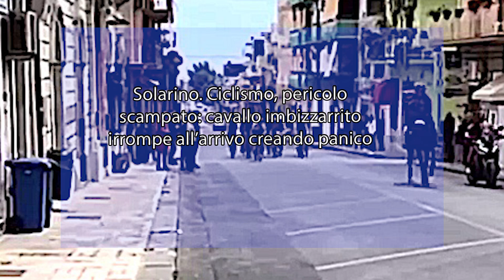Solarino. Ciclismo, pericolo scampato: cavallo imbizzarrito irrompe all’arrivo creando panico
Una gara di ciclismo con 380 partecipanti ha avuto un finale trepidante in quanto durante le fasi finali del memorial Salvatore Castiglia, un cavallo lanciato al galoppo ha fatto irruzione nel rettilineo finale, proprio in mezzo ai partecipanti.

I Carabinieri della Stazione di Solarino hanno denunciato alla Procura della Repubblica di Siracusa tre uomini, rispettivamente di 28, 41 e 69 anni.

Lo scorso 25 aprile, durante le fasi finali di una gara ciclistica che si è tenuta nel comune di Solarino, tra lo stupore dei tanti ciclisti in gara e del folto pubblico presente, il cavallo “Zorro” condotto da un 28enne del luogo, è improvvisamente apparso da una delle vie laterali occupando il percorso di gara. Il cavallo era “scortato” da un motociclo con a bordo due uomini di 41 e 69 anni, quest’ultimo proprietario del cavallo.

Il fantino, lanciato al galoppo il cavallo verso l’arrivo, per circa 500 metri circa, ha dovuto faticare non poco nel cercare di distanziarsi dai ciclisti in gara che nel frattempo giungevano in volata mettendo così a rischio l’incolumità degli atleti.

Tagliato il traguardo, posto in Piazza Plebiscito, i tre uomini si sono allontanati e, pensando di averla fatta franca, si sono recati presso le rispettive abitazioni. I Carabinieri di Solarino li hanno identificati e raggiunti in casa, denunciandoli all’Autorità Giudiziaria aretusea.

Il “siparietto” offerto dai 3 uomini, non è stato affatto gradito né dagli spettatori, che li hanno fischiati sonoramente, né dagli utenti dei social, dove sono reperibili più video dell’irruzione del cavallo al percorso di gara, tutti accompagnati da commenti tutt’altro che lusinghieri.